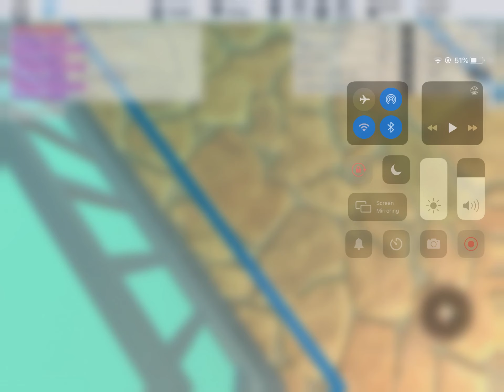Despicably me minion mayhem in theme park tycoon